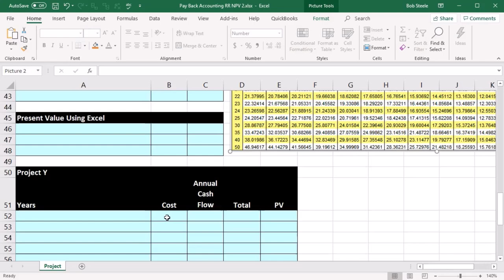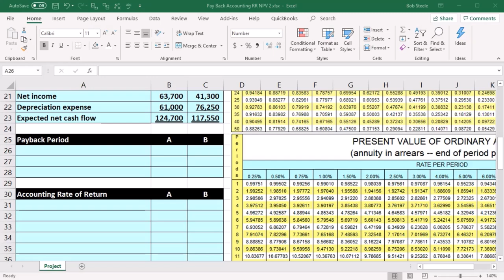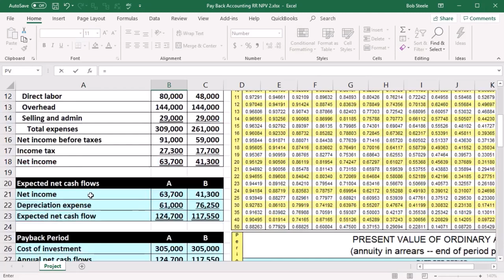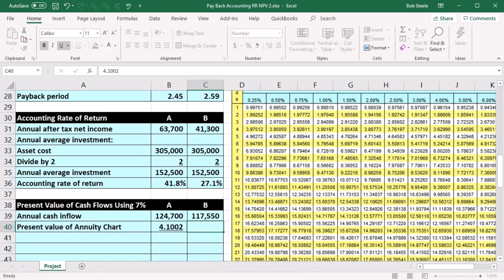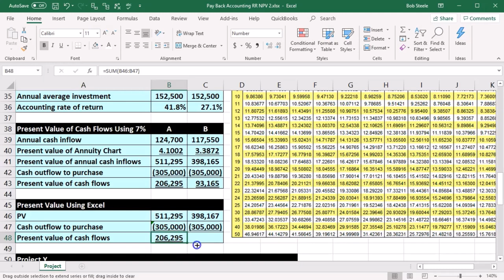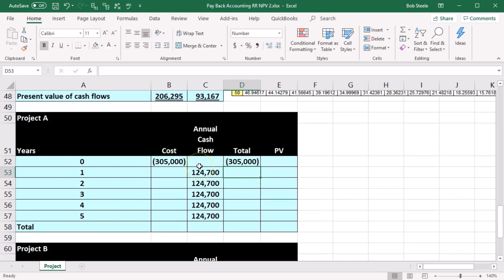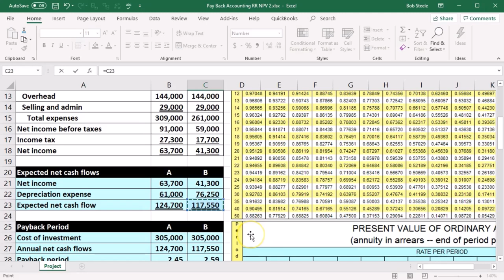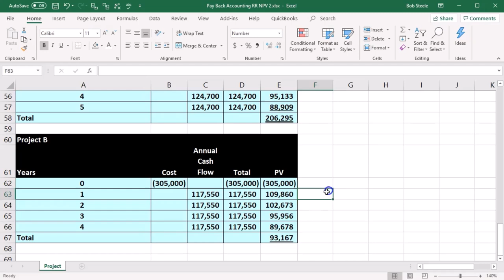Contabilidad de reembolso RR VPN 2 412 Contabilidad Gerencial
Contabilidad de reembolso RR VPN 2
Contabilidad Gerencial